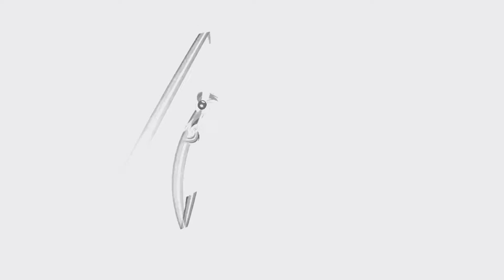[PMV] Last Friday Night